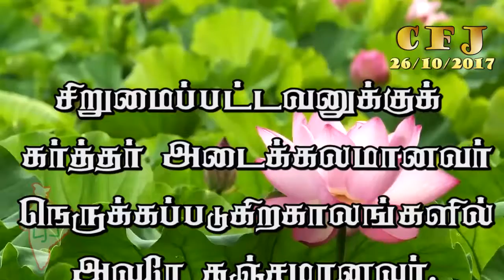CFJ BIBLE VASANAM #26/10/2017#